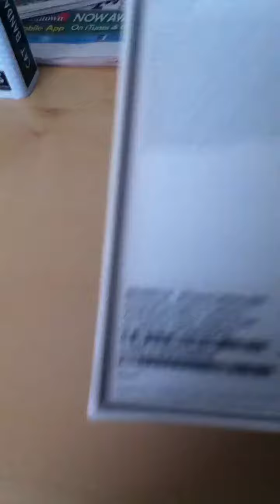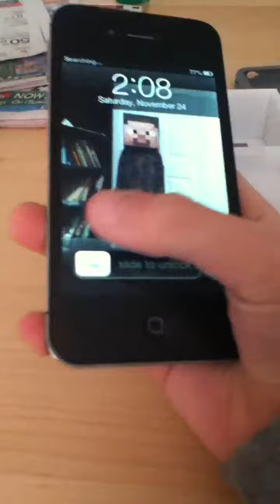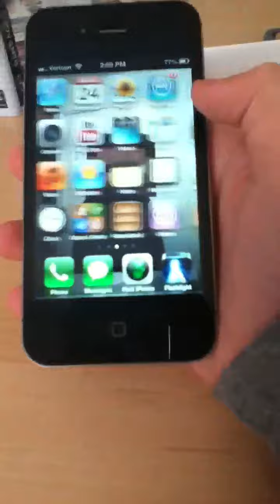Cole get a new iPhone 4